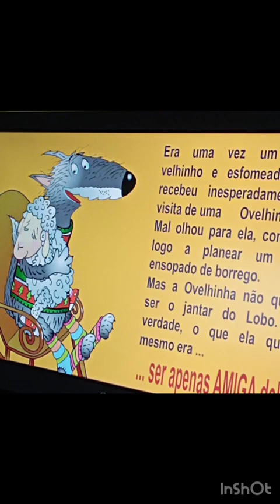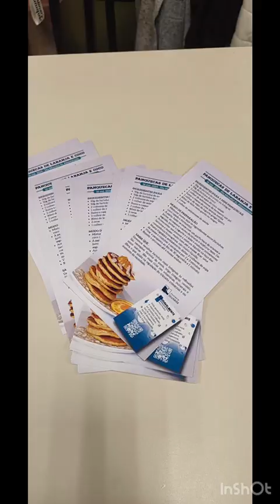Dia da Alimentação no Centro Escolar de Macieira.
Alguns registos do Dia da Alimentação na EB1/JI de Estrada do Meio, em Macieira. Agrupamento de Escolas Dr. Mário Fonseca, Lousada, Portugal.